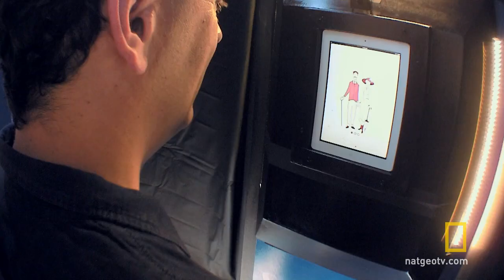Rule Your World: Time Flies | Crowd Control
Human beings are no good at planning for the future; how can you better incorporate future you into your present-day life?